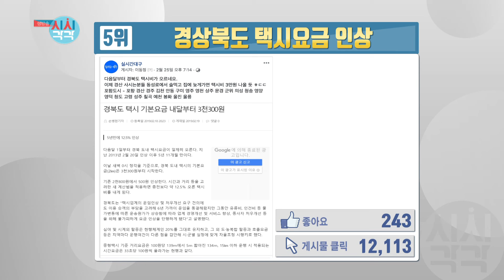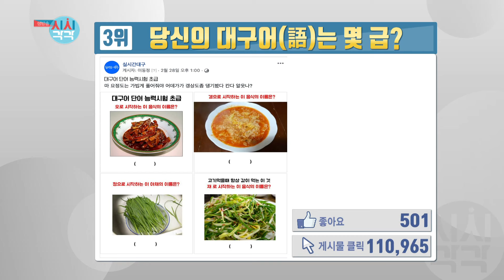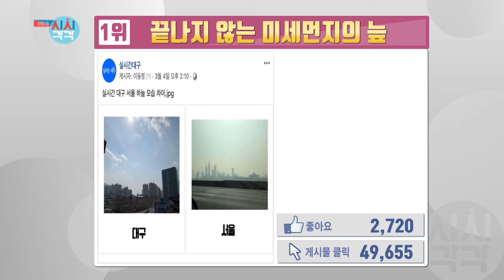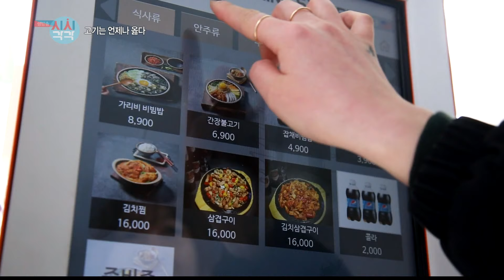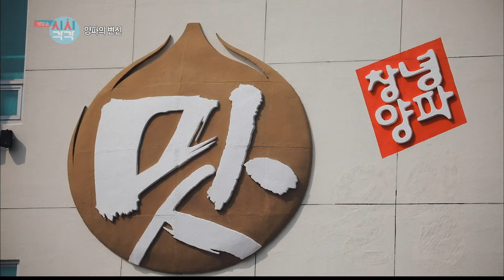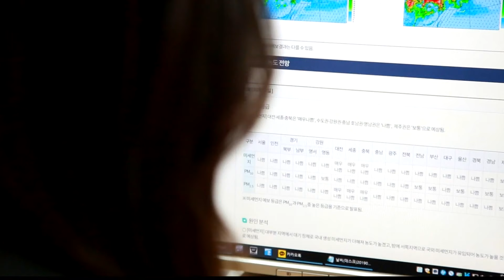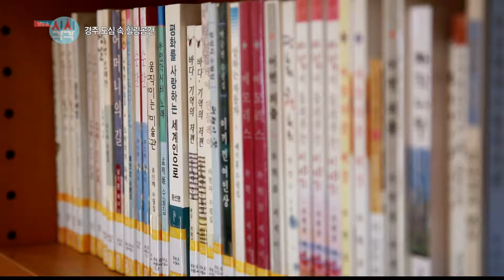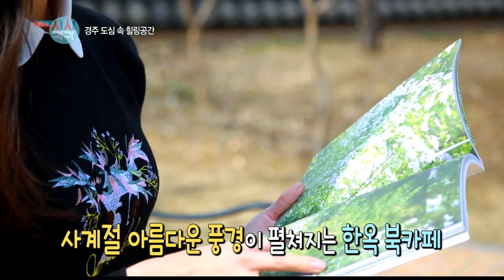[생방송 시시각각] 2019년 3월 13일 방송분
매주 화 수 목 저녁 6시 10분

대구 경북 지역을 다양한 시선으로 들여다보는 “생방송 시시각각” 시시각각 변화하는 우리 지역의 이야기에서 부터 현장에서 듣는 지역민의 생생한 목소리까지 각종 생활 정보와 지역 행사를 빠르게 알려드리는 지역 초 밀착 프로그램 “생방송 시시각각”이 시작됩니다